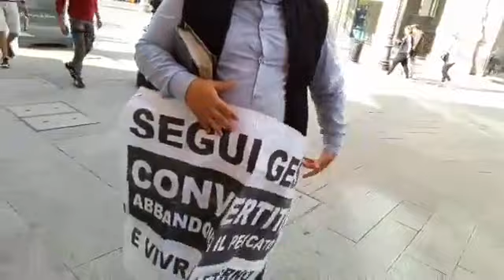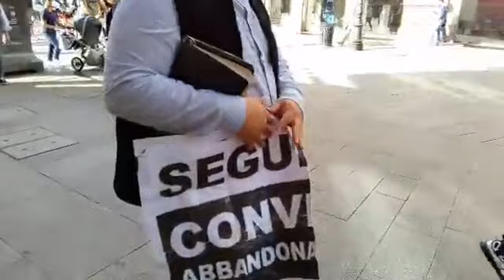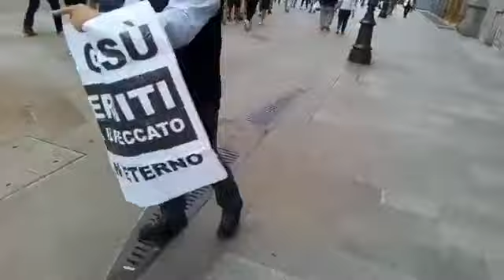Predicando il Glorioso Vangelo nel centro di Milano ~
A CRISTO TUTTA LA GLORIA ~
il Signore ci benedica cari nella grazia